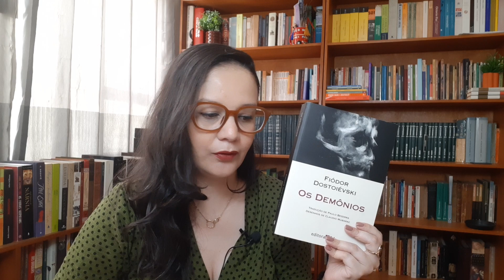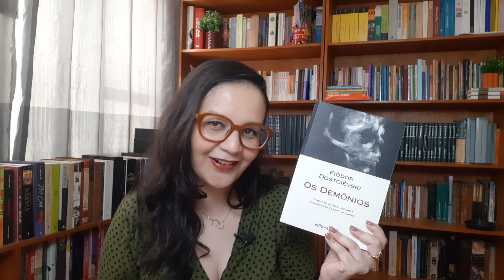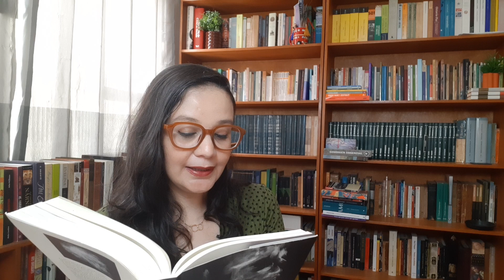Resenha: Os Demônios, de Fiódor Dostoiévski (Projeto Consciência e absurdo)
Vídeo-resenha do romance "Os Demônios", última leitura do nosso Projeto Consciência e absurdo / Lendo Dostoiévski no seu bicentenário

Para comprar o livro

Demais livros citados:

- "Dostoiévski - um escritor em seu tempo", de Joseph Frank
- "Problemas da póetica de Dostoiévski", de Mikhail Bakhtin
- "O mito de Sísifo", de Albert Camus

CURSO QUARTAS COM PATTI (Uma imersão nos livros de Patti Smith)

APOIE O CANAL e receba o vídeo antes e sem anúncios, além de concorrer a sorteios

ou

SEJA MEMBRO e receba o vídeo antes e sem anúncios, além de ter acesso a conteúdo exclusivo

Minha lista de desejos na Amazon